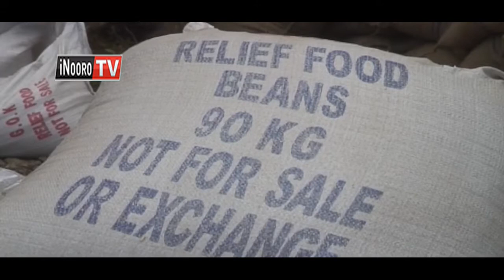President gutangatha ng’aragu ugwati wa bururi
Thirikari ni itangathite  ng’aragu iria igumiire  county  ngurani  ta ugwati kuri bururi.
Gukiri  uguo, President Uhuru Kenyatta  niahoete unyitaniri kuuma bururi-ini na nja ya bururi niguo guteithiriria thirikari kuhurana na ng’aragu ino.